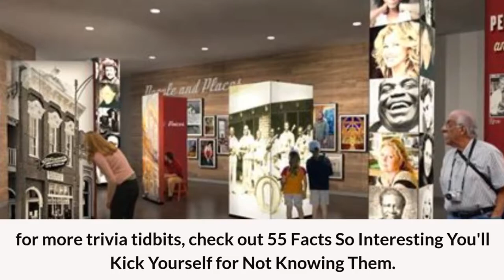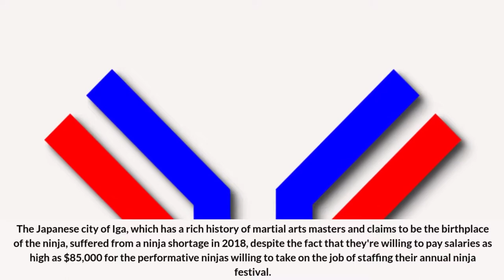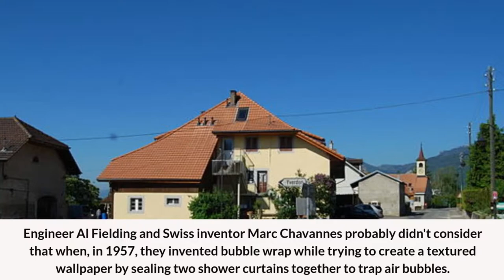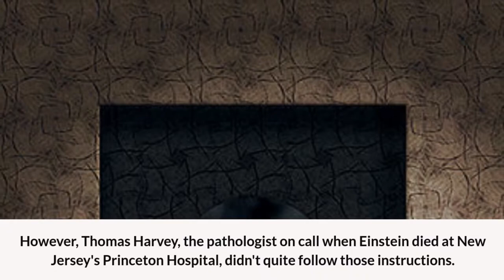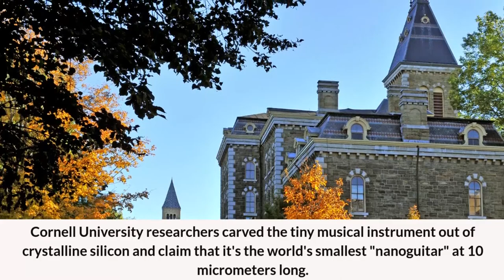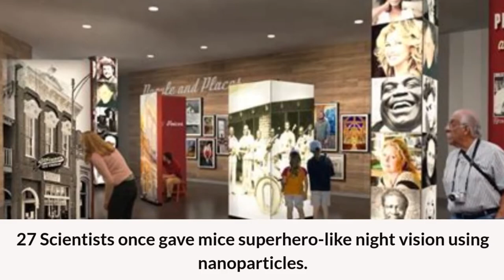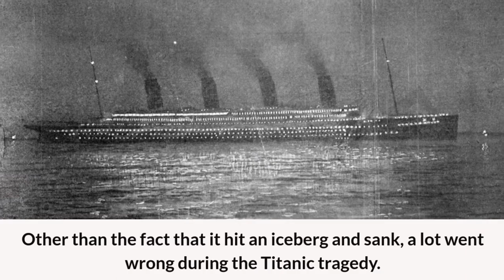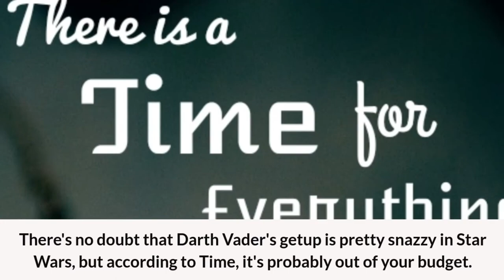Incredible Did You Know Facts That Will Astonish You